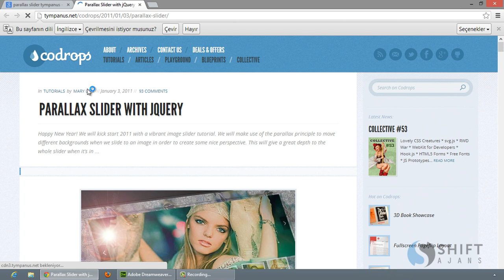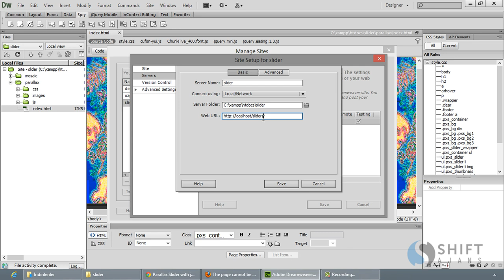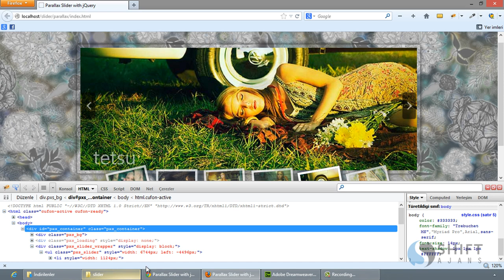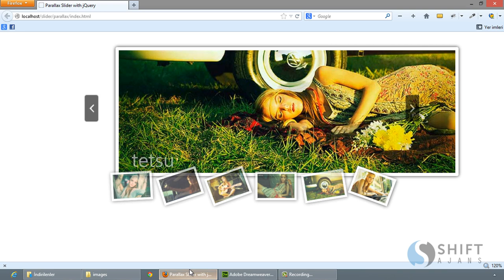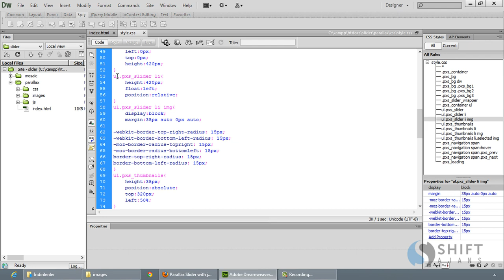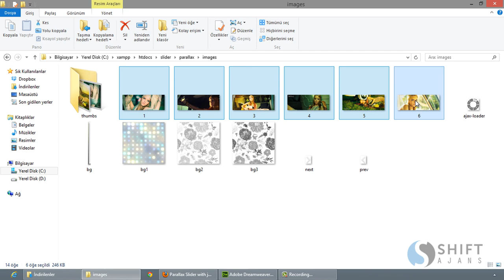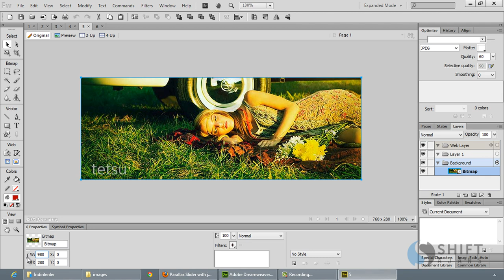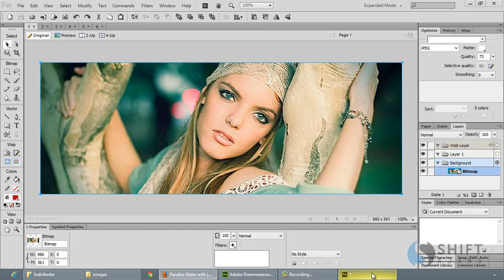05 Parallax Slider 1